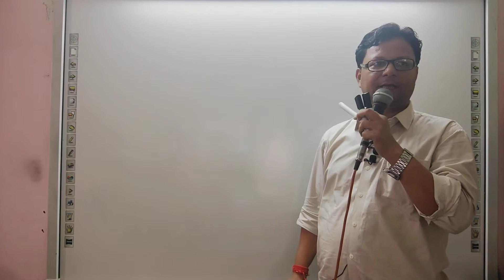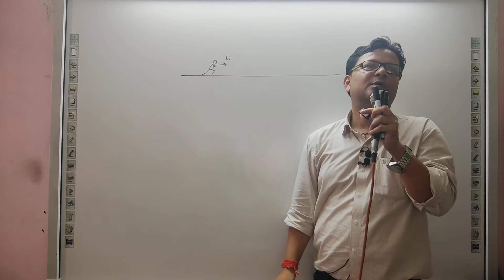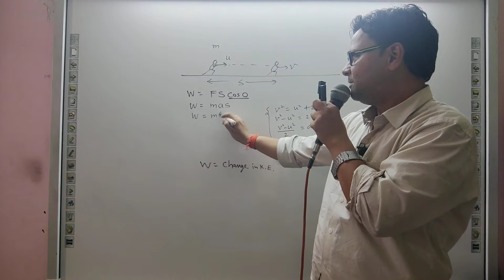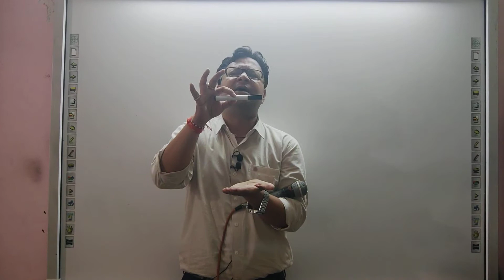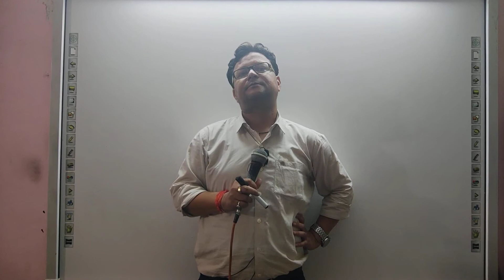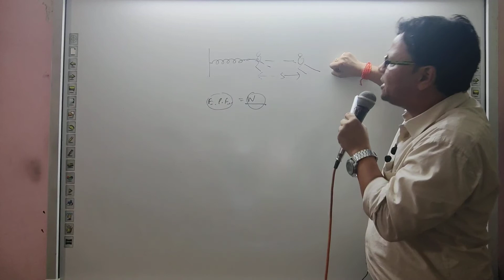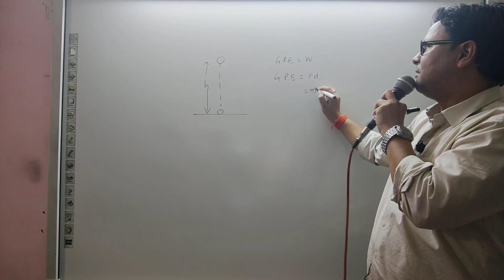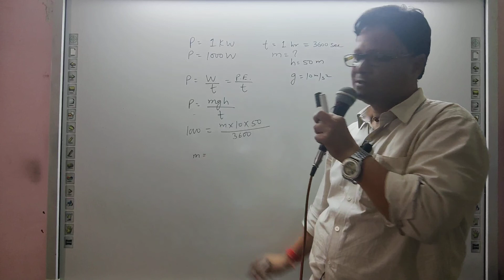11th em chapter 6 day 5